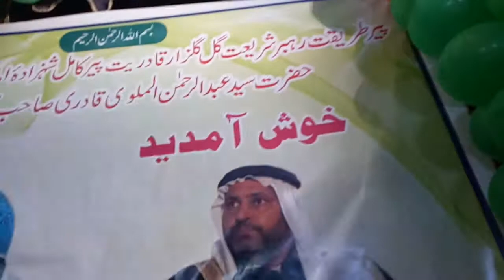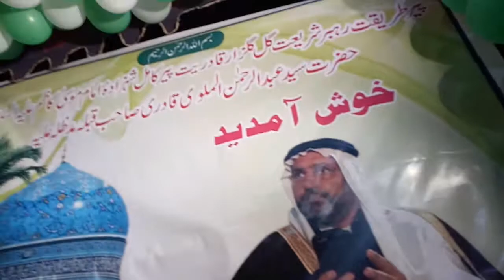Ali Asadi Qadri